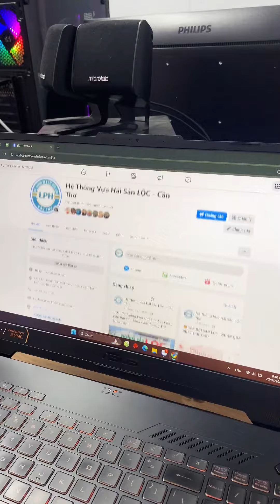Vui lễ ăn ngon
Cả nhà yên tâm vui lễ, món ăn ngon đã có Hải Sản Lộc lo rồi nha.